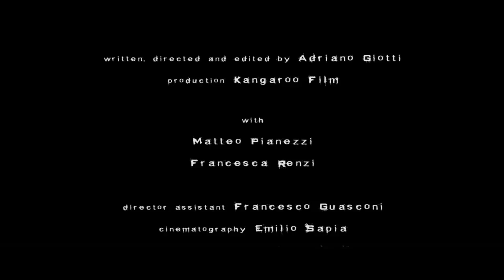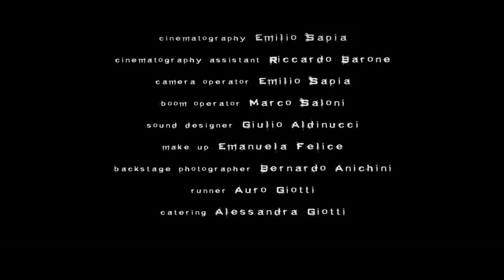(shortfilm) Puddles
written, directed and edited by Adriano Giotti
production Kangaroo Film

with
Matteo Pianezzi
Francesca Renzi

cinematography Emilio Sapia
director assistant Francesco Guasconi
cinematography assistant Riccardo Barone
camera operators Emilio Sapia
boom operator Marco Saloni
sound designer Giulio Aldinucci
make up Emanuela Felice
backstage photographer Bernardo Anichini
runner Auro Giotti
catering Alessandra Giotti

music written by Sonny Lanegan. performed by Sonny Lanegan & Jac,
produced by La Fucina Studio